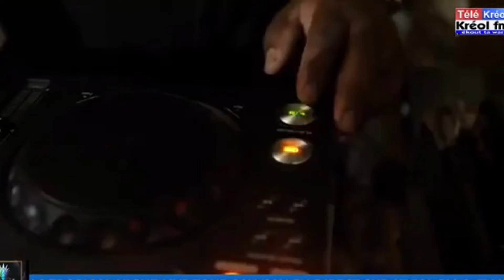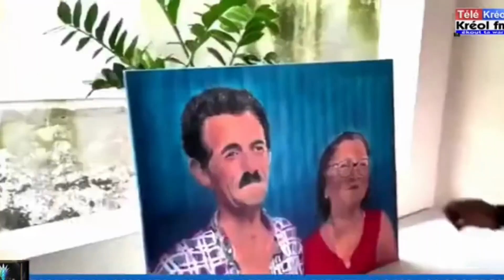ÉMISSION TNLT 28/08/2022 SUR TELE KREOL & KREOL FM - ITW SON'J & JOEL LAMONGE - HÔTEL FLORALYS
Le Replay de votre émission Tropical Night Live Tour du 28 aout 2022 à l"hôtel Floralys sur kréol fm & télé kréol avec Dany & Wendy
Nos Artistes invités : Son'j & Joel Lamonge
Au programme :
- les dédicaces (SMS & Appel)
- Les Parodies de wendy
- Interview & Live
- Les délires !
- le rendez vous des jeux